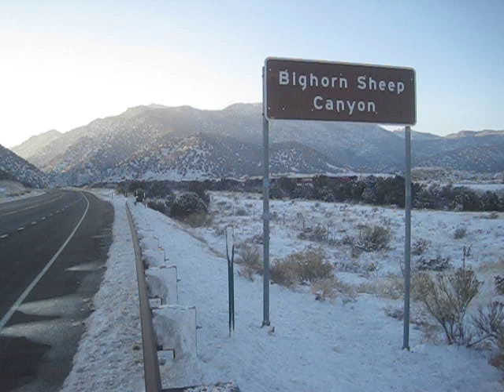Bighorn Sheep Canyon - Not Too Shabby!